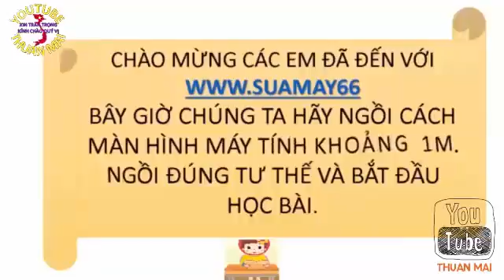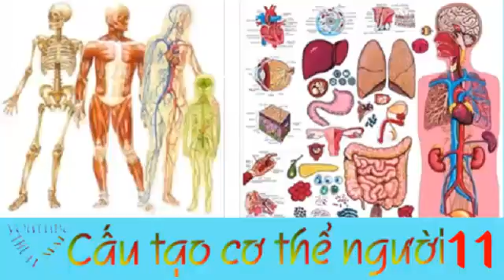Kiến Thức Vui Về Cơ Thể Con Người 11